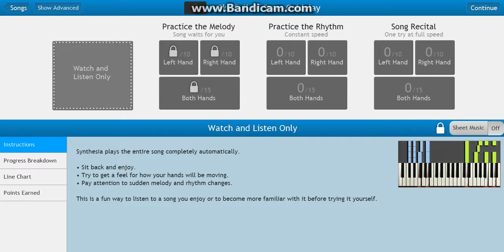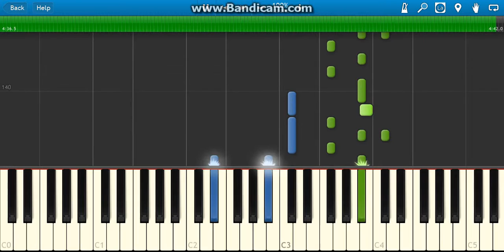Avicii ft Coldplay A Sky Full Of Stars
Avicii piano version.